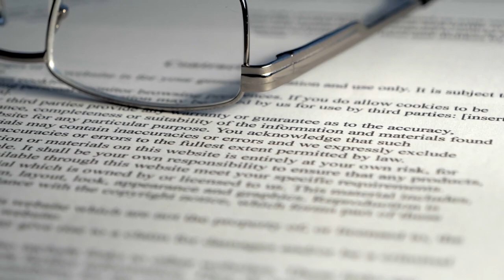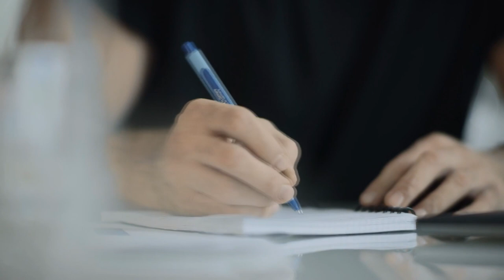Ce Se Intampla Cand Esti Arestat